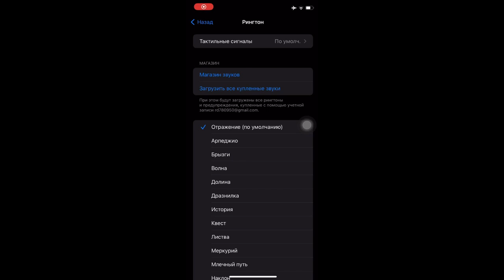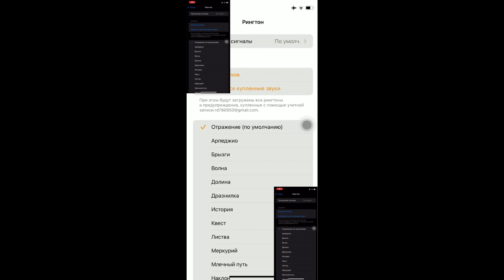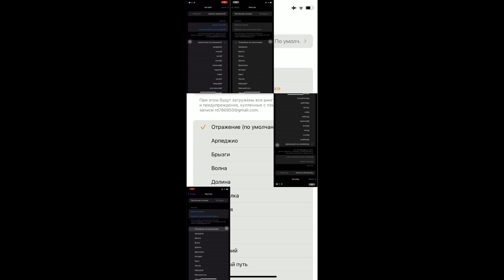iOS 17 Ringtone Sparta Remix